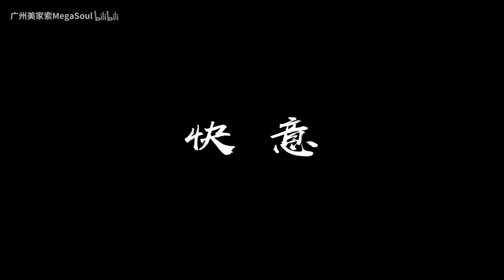Kuai Yi 快意 / 刘隽 Jun Liu Choreography | 1MILLION Superweek in Guangzhou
Liu Jun teaches his Kuai Yi choreography at 1MILLION Superweek in Guangzhou

00:00 Jun Liu Choreography
01:38 Student Performance
02:10 Student Group Performance with Liu Jun